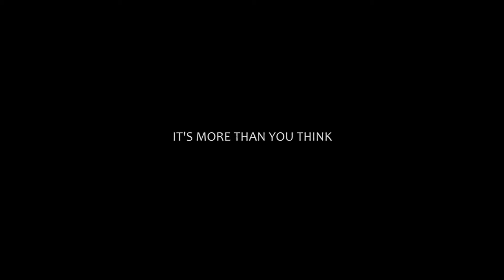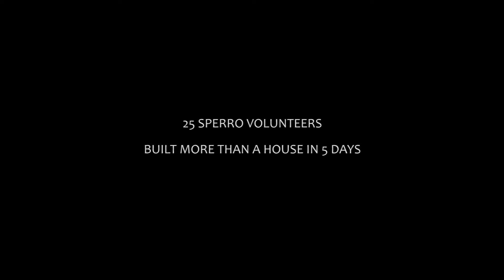BUILD FOR BELIZE 2015 "THE IMPACT"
25 SPERRO volunteers built more than a house in 5 days. A family was re-built, a community was strengthened, and relationships were constructed. This is the impact of their dedication.

Documented and edited by Ramon Sunglao
of SUNGLAO MEDIA PRODUCTIONS in association with Rendezvous PV